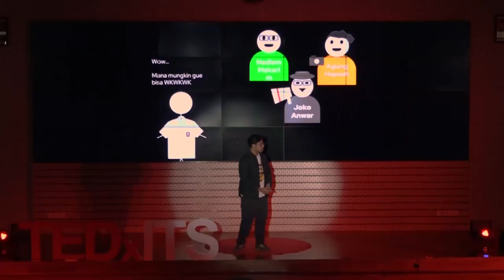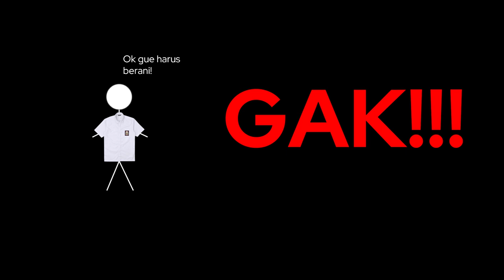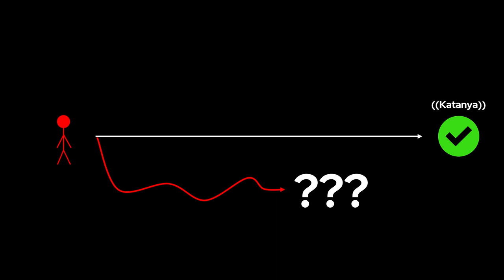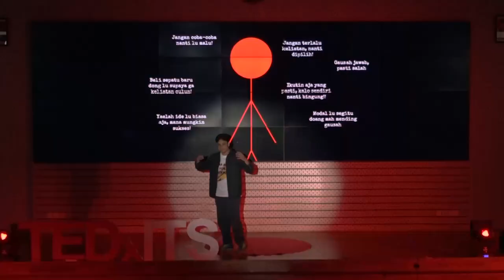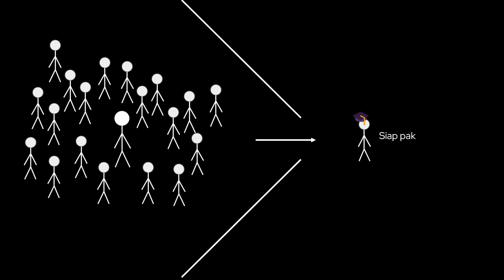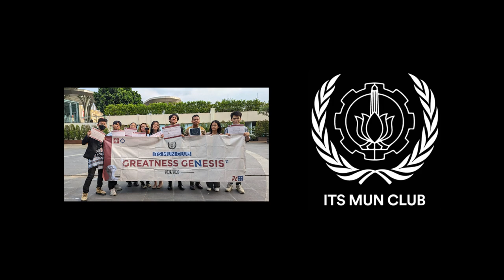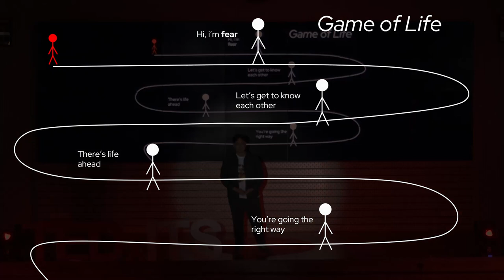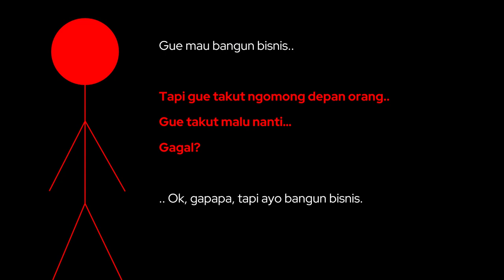Being Different is Meant to be Scary | Kennard Mahib Bariumanto | TEDxITS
In his TED Talk, Kennard discusses students' fears on their journey to success and provides practical strategies to overcome them. Drawing from personal experiences and anecdotes, he encourages embracing differences, taking calculated risks, and cultivating self-belief to reach one's full potential. Through these talks, we can envision new possibilities for a more inclusive and diverse university culture and promote awareness that genuine human connection and fulfillment come from embracing our unique identities.  Kennard, a final-year student, is widely recognized for his exceptional achievements in various activities. He has held significant leadership positions, including serving as the President of the ITS MUN Club and also broadening his perspectives and experiences by being an IISMA Monash University Awardee. Kennard is well-known for his ability to maximize his potential, particularly in cultivating his interpersonal skills. This talk was given at a TEDx event using the TED conference format but independently organized by a local community.